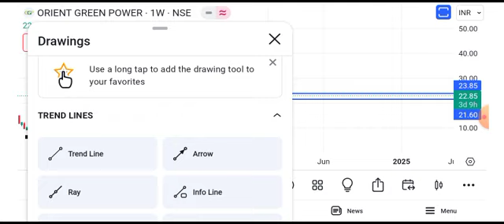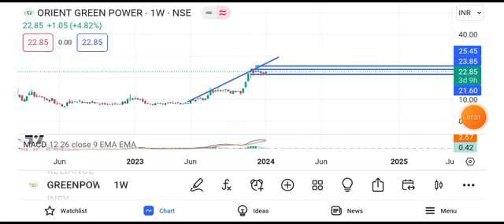orient green power share latest news || orient green power share latest news today